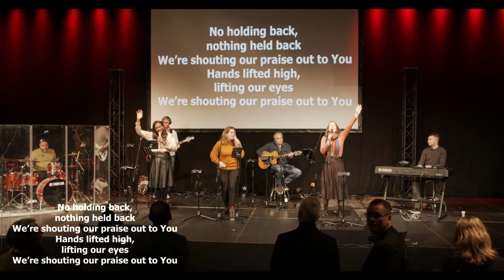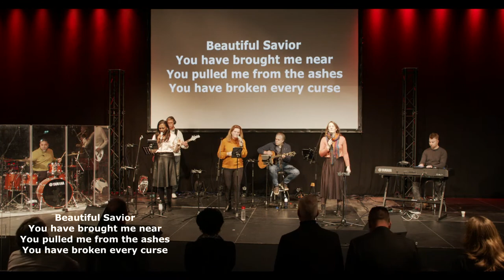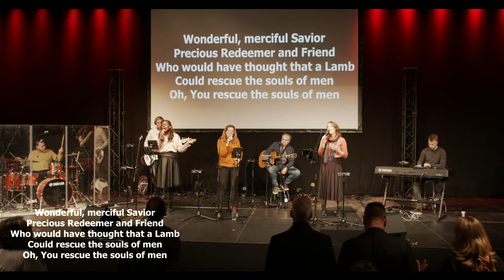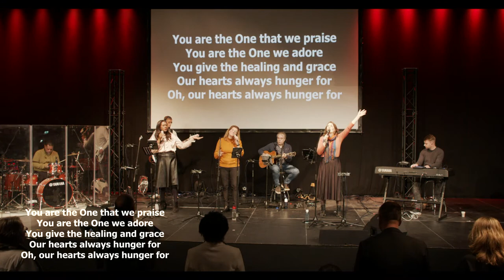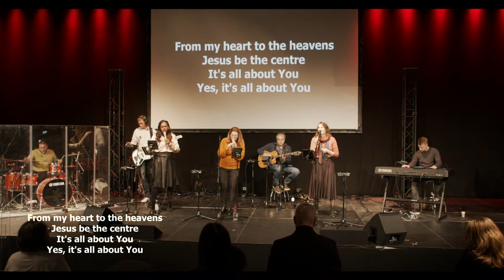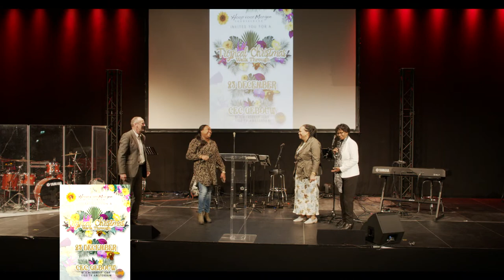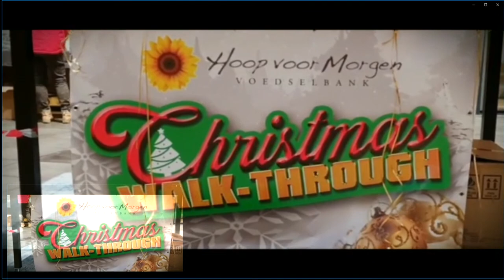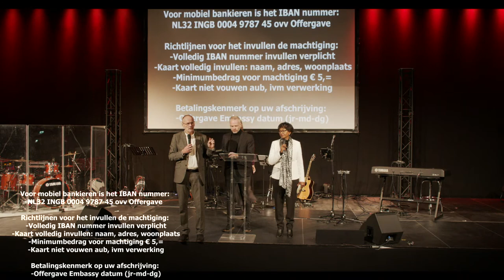Sven Leeuwestein - The Apostolic Culture in Church (Sunday Celebration)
Watch the God's Embassy Celebration Sunday that has been broadcasted the Sunday 20th of November. Sven Leeuwestein preached about the topic 'The Apostolic Culture in Church.'

For more information about God's Embassy, or if you'd like to visit one of our Sunday Celebrations, find more information via

Our Weekly Sunday Celebrations, are organized at 10:30, at the Dominion Centre, in Duivendrecht.